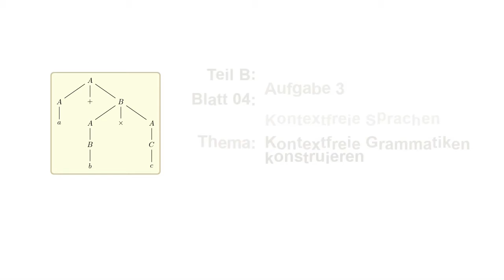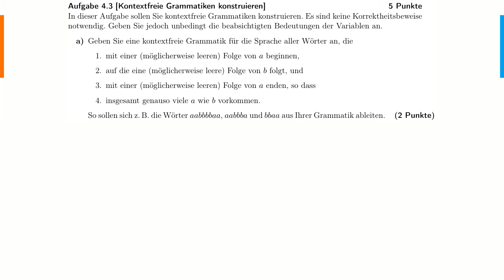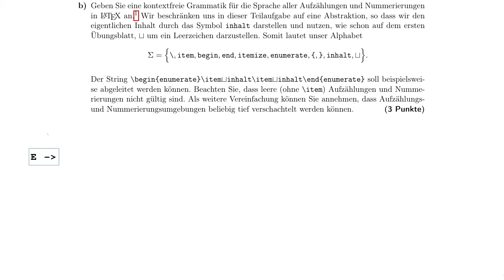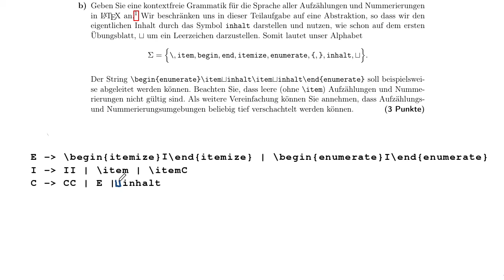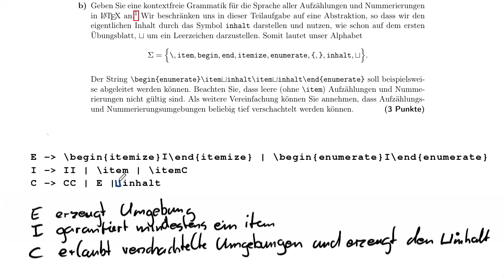[GTI SS20] Lösungsvorschlag Blatt 04 Aufgabe 3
Eine mögliche Lösung für Aufgabe 3 (selber eine kontextfreie Grammatik konstruieren) vom 4. Übungsblatt der Veranstaltung Grundbegriffe der Theoretischen Informatik (GTI) im Sommersemester 2020. In der dazugehörigen Playlist befinden sich alle von mir für diese Veranstaltung erstellten Videos.